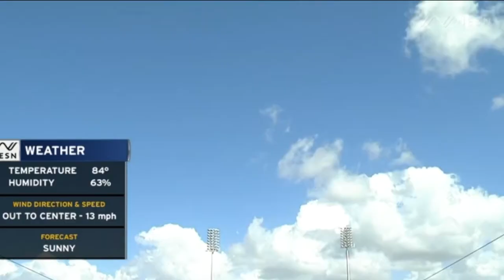Baseball is back jack !!! | 1st day of Spring training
🔥🔥⚾️  Baseball is back and its finally time to enjoy normal life, again.

The sights, sounds, smells and the smiles on faces of fans & players alike is like seeing an old long lost friend.

Time to sit back and enjoy Americas pastime the way we remembered it, with friends,family relaxing in the sun.

Play ball !

⬇️ Follow on Instagram & Twitter  or  Email⬇️
PODCAST = @ballinplaypodcast